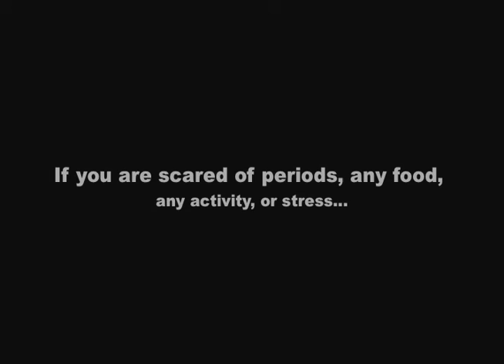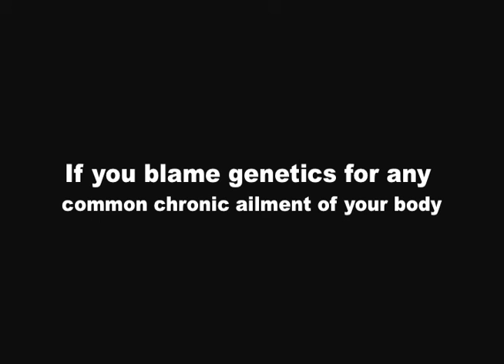Understanding Genetics and Acne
Those who blame genetics for very common ailments are not yet in total control of these treatable conditions. (see the video gallery to see that all cases are treatable)